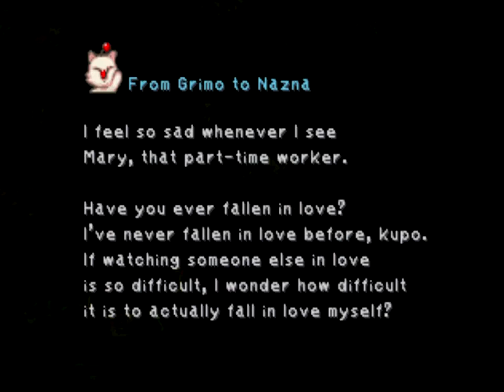Final Fantasy IX - Part 15 - Disc 2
Tails and daggers- Final Fantasy 9. Emulated on PC in "720p".

Let's Play